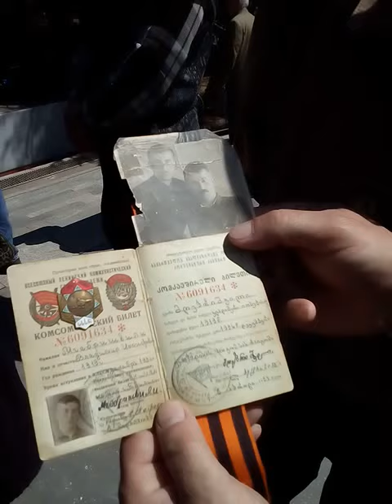ვლადიმერ მღებრიშვილი 9 მაისის და გიორგი ლენტის შესახებ [9.05.2016]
საქართელო, ნეტგაზეთი